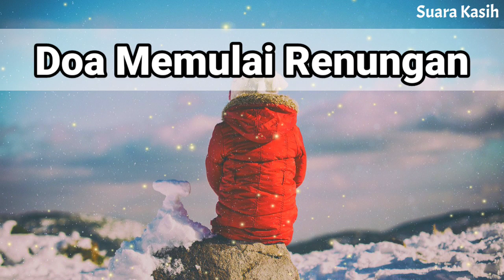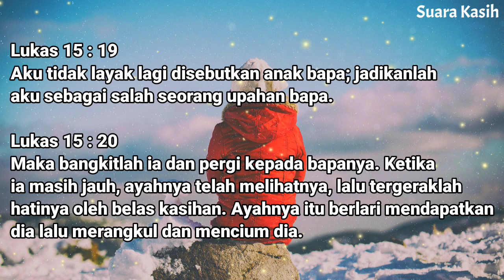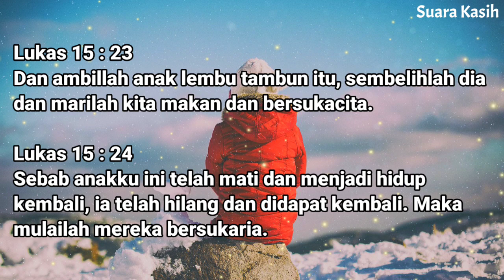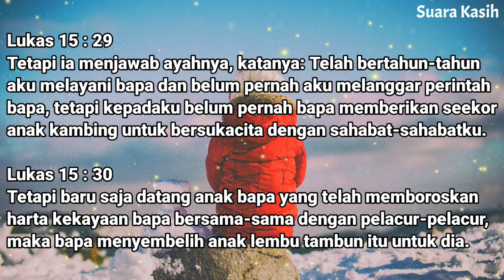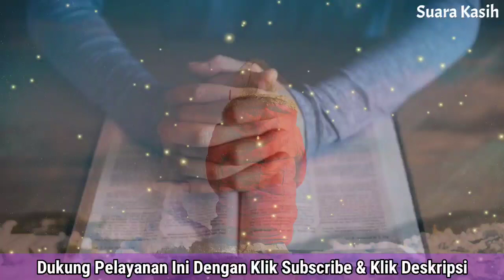Renungan Pagi Kristen - Doa Pagi - Suara Injil - Pohon Kehidupan Terbaru - Saat Teduh Pagi Terbaru